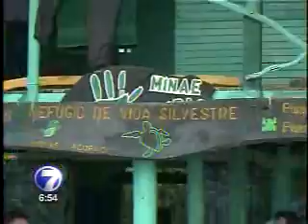Guardaparques amenazados por ladrones de huevos de tortuga